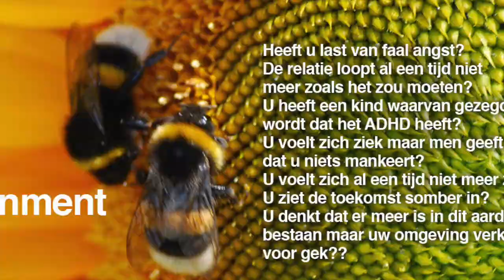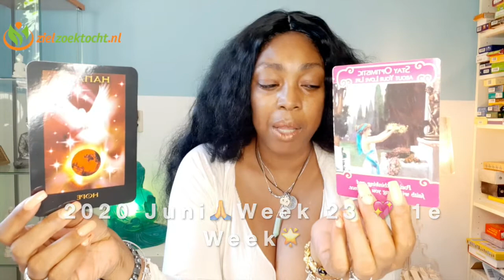WEEGSCHAAL Week Tarot Voorspelling Kaartlezing 💝 WEEK 23 🙏 Wekelijkse Horoscoop Juni 01 07🌟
JUNI 2020 VOORSPELLING 💝TAROT KAARTLEGGING 🙏HOROSCOOP🌟